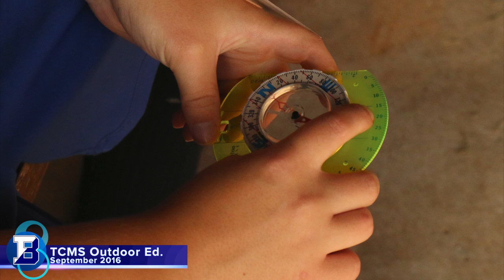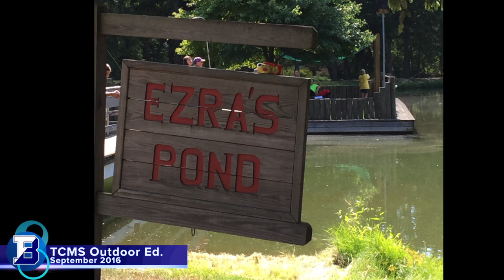TCMS Outdoor Education 2016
Each fall, all Twelve Corners Middle School sixth graders participate in a two-day Outdoor Education program filled with camp activities and team building games. The program is held at the Rotary Sunshine Camp in Rush.